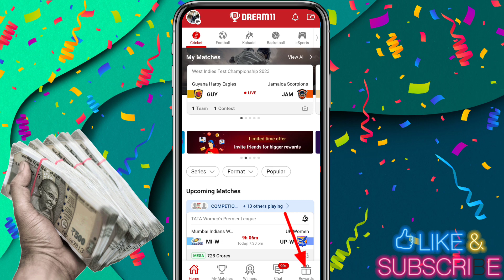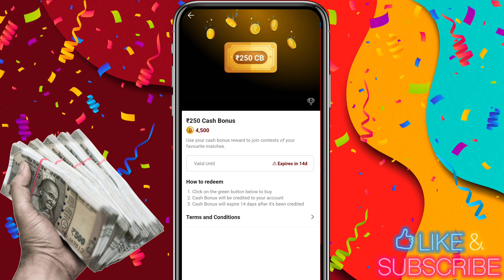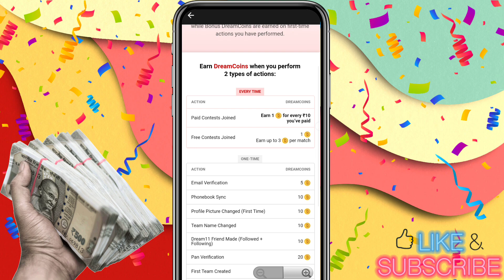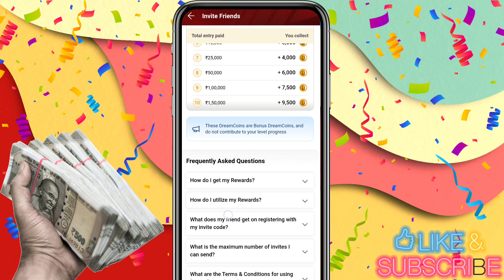Dream11 Unlimited Cash Bonus Trick 2023 | Dream11 Dream Coin Trick | How to Earn Dream Coins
dream coin earning app

Description

Dream11 DR Kaise badhaye | How to use dream runs balance | dream11 dream runs

 AFTABA5615JK

Your Quresh :-

Dream11 dream runs kaise milega
dream11 dream run kaise badhaye
dream11 DR kaise badhaye
dream11 dr increase kaise kare
dream11 increase dream runs
how to increase dream11 point
dream11 dream runs
dream11 dream run
dream11 me dream runs kaise badhate hai
dream runs balance kya hai
what is dream runs in dream11
how to use dream runs balance

dream11 add cash get cash bonus free
dream11 add cash get cash bonus
dream11 add cash get bonus cash
dream11 me paisa add karne se cash bonus milta hai ya nhi
dream11 today bonus cash
dream11 cashbonus offer
dream11 today bonus

dream11 discount offer
dream11 aaj ka discount
dream11 today discount
dream11 discount 75%
dream11 discount claimed

dream11 bonus kaise paye
dream11 free entry
dream11 me free entry kaise paye
dream11 me bonus kaise paye
dream11 bonus use kaise kare
dream11 level cash bonus kaise le
dream11 cash bonus
dream11 cash bonus offer
how to use cash bonus in dream11
dream11 cash bonus kaise use kare
dream11 me cash bonus kaise use kare
dream11 invite bonus kaise le
dream11 me 500 cash bonus kaise milega
dream11 rafarral code